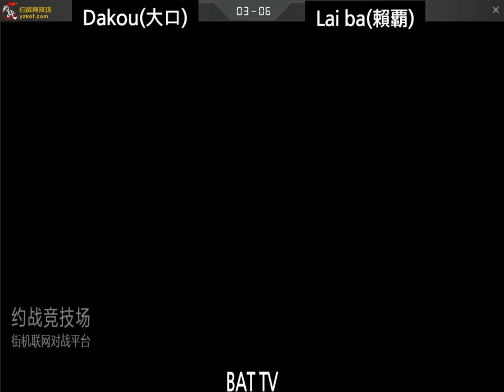[kof 98] Dakou(大口) vs Lai ba(賴覇) 2022-06-15